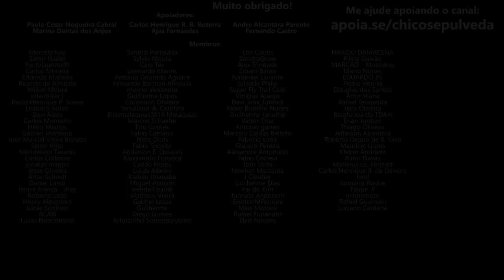Royal Enfield Meteor 350 ou Honda CG160 - Depende da proposta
🔹Seja membro deste canal:
🔹Faça uma doação em Bitcoin ou Ethereum:
BTC: bc1ql5esj3ctne5gv9mqg54j4gsns280fpu3jfxqjm
ETH: 0x16be8dc1D7f74c1CB2AA2e02089EA5f5fd168bc3